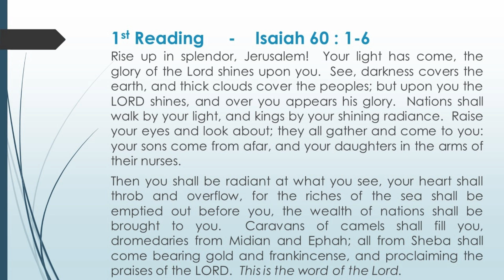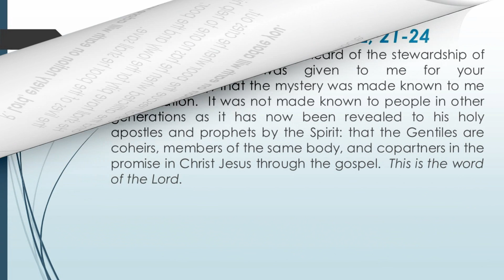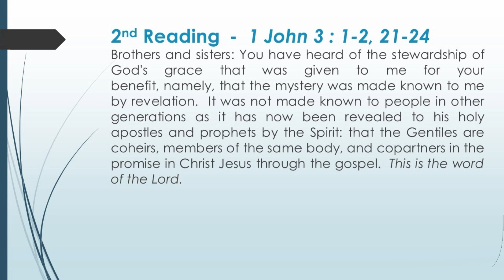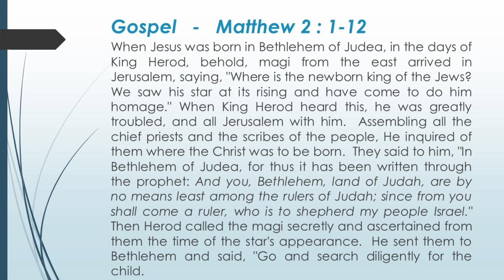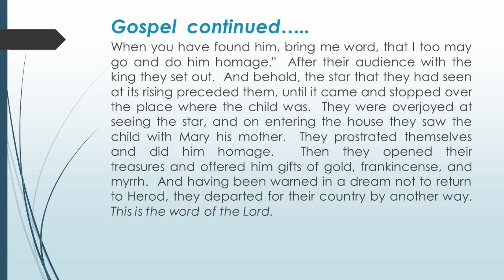Catholic Readings - The Epiphany of the Lord (2019)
Video/audio including the text of the Catholic readings for the Feast of the Epiphany of The Lord Readings as follows:
1st Reading  -  ISAIAH 60:1-6
Responsorial Psalm - 72:1-2, 7-8, 10-11, 12-13
2nd Reading  -  EPHESIANS 3:2-3A, 5-6

Music from YouTube library: Room For Two? by Dan Lebowitz